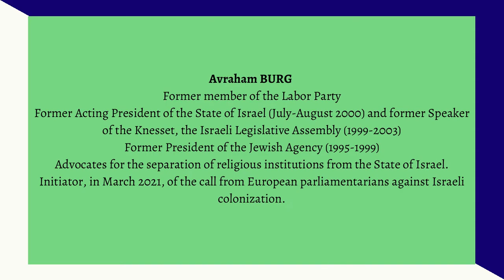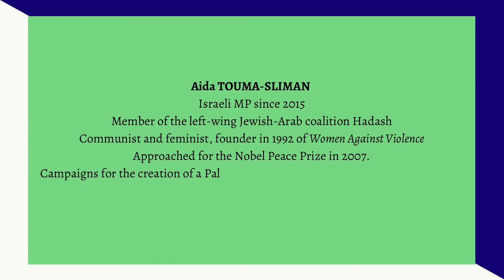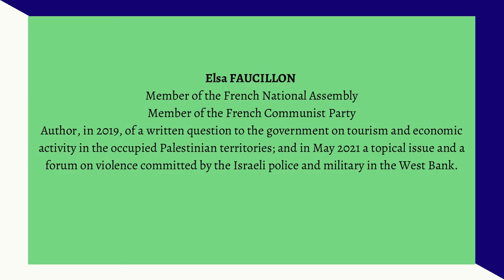🇮🇱🇵🇸 ISRAELI COLONIZATION OF PALESTINIAN TERRITORIES - Interparliamentary Conference (09/23/21)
In the spring of 2021, the mobilisation of Palestinian families in the Sheikh Jarrah neighbourhood of East Jerusalem against their eviction in favour of Jewish residents brought Israel's settlement policy back to the forefront of media and international attention.
When combined with protests against restrictions on Palestinian access to the Damascus Gate, the main entrance to the Old City of Jerusalem, and retaliatory attacks by Hamas, the ensuing military escalation, with its attendant casualties, revealed the very high tensions that continue to run through the region and the fragility of the status quo.
What political responses can be made at the national and international level to end the settlement process that undermines the possibilities of a just and lasting peace ? The discussion, moderated by Daniele Obono (French LFI MP) on 23 September 2021 with Avraham Burg (former Knesset Speaker), Aida Touma-Sliman, arab Israeli MP from the Hadash coalition), Elsa Faucillon (French PCF MP), Esther Benbassa (French Senator) dealt with those issues and more.